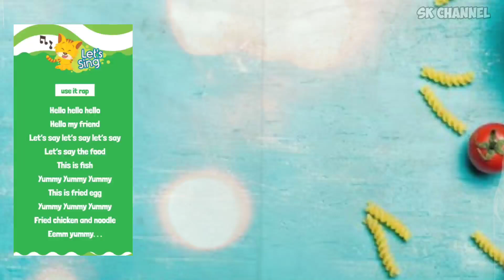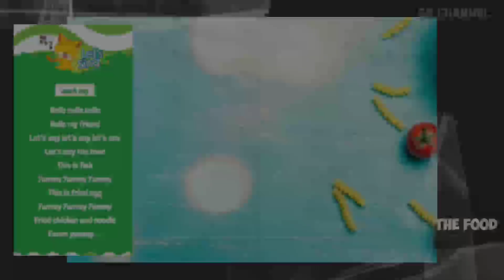🔴 LAGU ANAK - THE FOOD - BAHASA INGGRIS SD - KURIKULUM MERDEKA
Lagu yang terdapat dalam bahasa inggris skolah dasar kurikulum merdeka (kumer)